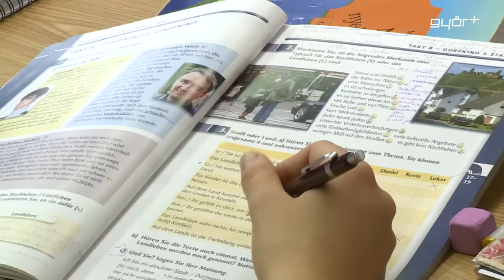Vonzó a Krúdy-s közösség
3 fajta képzéssel várja Győr egyik legnagyobb iskolája a továbbtanulókat. A Krúdy nemcsak keresett és minőségi végzettséget ad, de az ide felvett diákok egy igazi közösséget alkotnak, így fogalmazott az intézmény igazgatója. A tavalyi évben az egyik legnépszerűbb a jelentkezők körében a cukrász szakma volt, ahol több mint 20 szoros túljelentkezést regisztráltak.